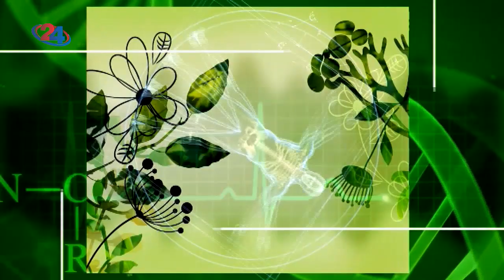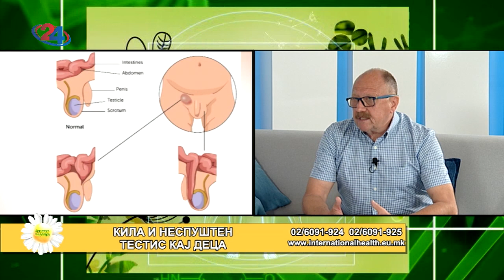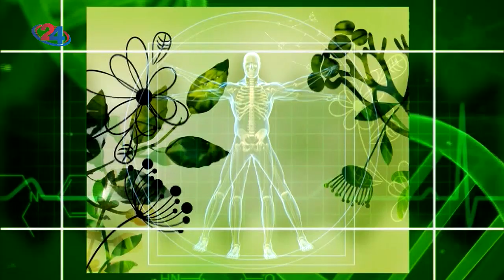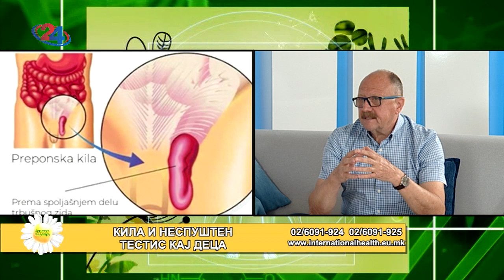Фактор здравје - Кила и неспуштен тестис кај деца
Гостин: проф. д-р Ацо Димов, спец. по детска хирургија